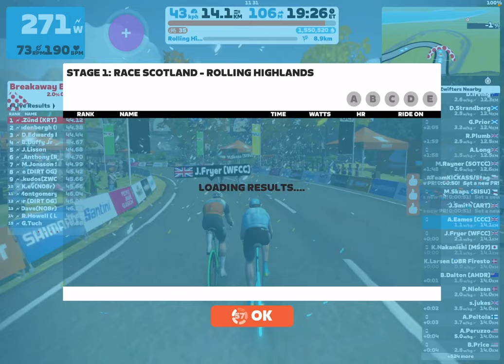Zwift - Race: STAGE 1: RACE SCOTLAND - ROLLING HIGHLANDS (C) on Rolling Highlands in Scotland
4th - died on the sprint climb again. Need a slight rethink on this one.